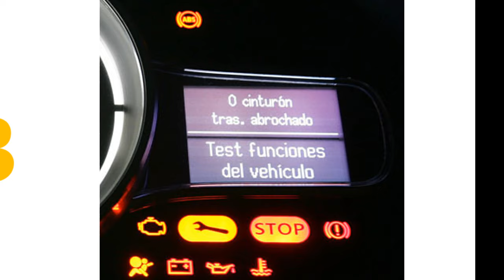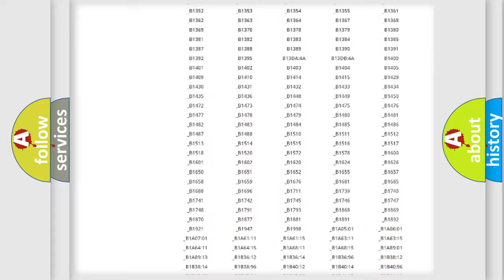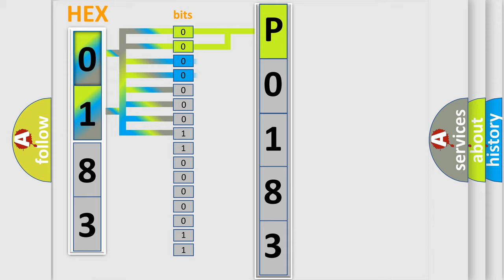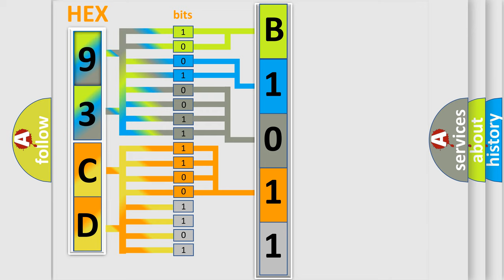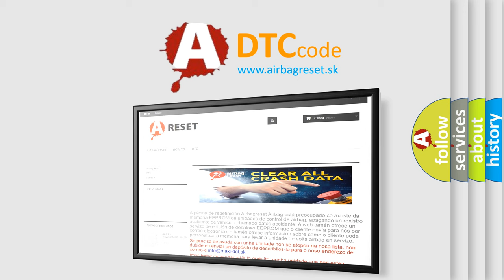DTC Saab P0183 Short Explanation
Contents:
0:21 Basic DTC analysis according to OBD2 protocol standard.
1:48 Insight into programming
2:58 A diagnostically understandable description of the Diagnostic Trouble Code
3:05 Basic error definition

Make:
Saab
Code:
P0183
Definition:
Lin Bus - Circuit Short To Ground
Description:
Cause:
DRIVER DOOR LIN BUS CIRCUIT SHORTED TO GROUNDDRIVER DOOR LIN BUS CIRCUIT SHORTED TO THE DRIVER DOOR LIN BUS RETURN CIRCUITDRIVER WINDOW or DOOR LOCK SWITCHDRIVER DOOR MODULE (DDM)